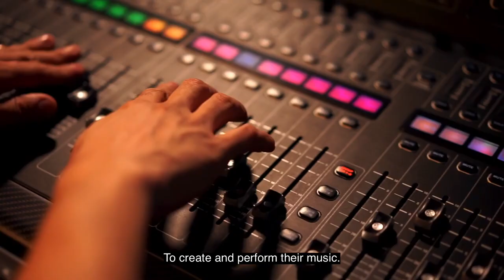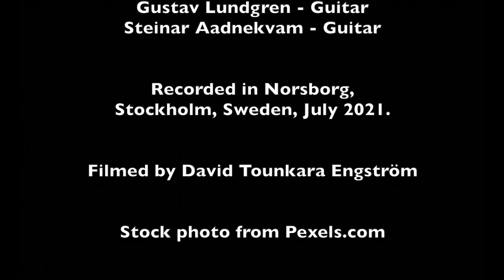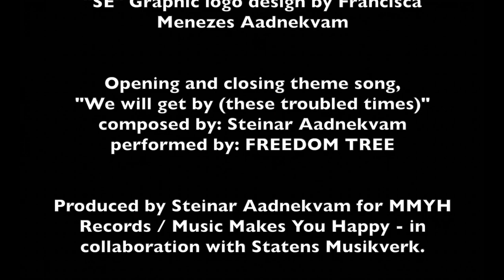Suburban Encounters - Pt. 5 - featuring GUSTAV LUNDGREN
Guitarist Steinar Aadnekvam presents an online concert series in 8 parts, recorded in Norsborg, south Stockholm (Sweden), during the pandemic of 2021. Each show featuring a very special guest at a new - off grid - outdoor - location in intimate musical performances and conversation dialogue.

In this "Suburban Encounters" (part 5) - we meet GUSTAV LUNDGREN.
Gustav Lundgren is a Swedish jazz guitarist from Stockholm. He is one of the busiest musicians around having recorded 89 albums as a sideman and 29 releases to his own name to date. He is the founder of the 'Hot Club de Suede' the 'leading light' of gypsy jazz guitar á la Django Reinhardt in Sweden. He is also an outstanding contemporary jazz guitarist currently leading a trio based in Madrid together with drummer Jorge Rossy and bassist Doug Weiss.

"Suburban Encounters"

with
Gustav Lundgren - Guitar
Steinar Aadnekvam - Guitar

Recorded in Norsborg, Stockholm, Sweden, July 2021.

Filmed by David Toungkara Engström

Stock photo from Pexels.com

Introductory narrator voice by David Bradish

Opening and closing theme song,
"We will get by (these troubled times)"
composed by: Steinar Aadnekvam
performed by: FREEDOM TREE

Produced by Steinar Aadnekvam for MMYH Records / Music Makes You Happy in collaboration with Statens Musikverk.